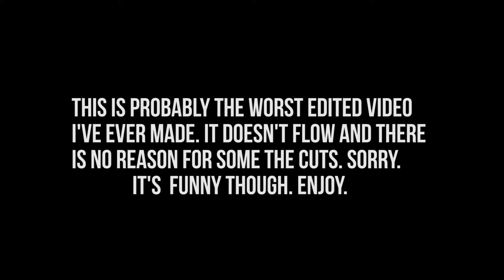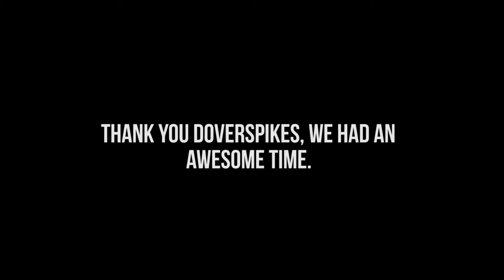Moxie Summer - Tubing - GoPro HD Hero Black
tubing.